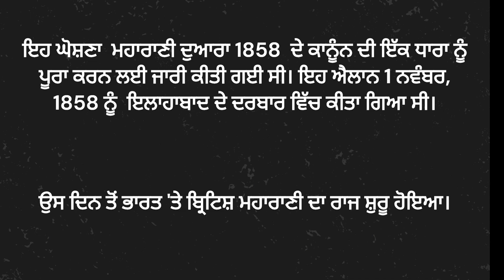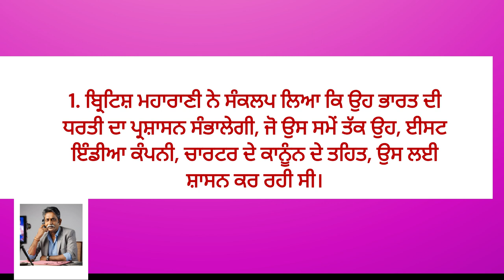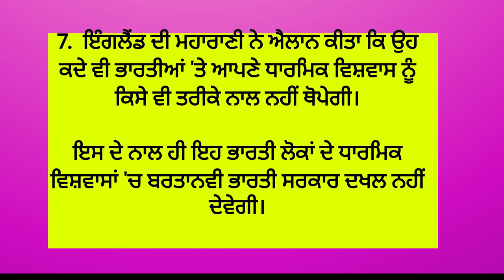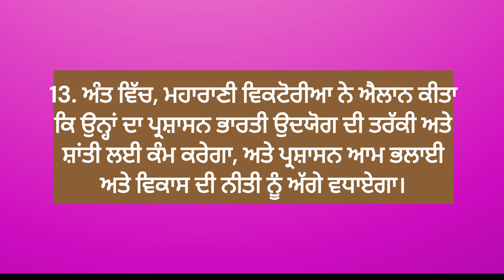Queen’s Proclamation 1858 ਪੰਜਾਬੀ ਵਾਰਤਾ ਵਿੱਚ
ਭਾਸ਼ਣ ਦੀ ਪੂਰੀ ਟ੍ਰਾਂਸਕ੍ਰਿਪਟ ਪ੍ਰਾਪਤ ਕਰਨ ਲਈ ਬਲੌਗ ਦਾ URL ਹੇਠਾਂ ਦਿੱਤਾ ਗਿਆ ਹੈ।
 URL :

ਇਸ video ਦੀ ਹਿੰਦੀ ਵਿੱਚ ਨਕਲ ਦਾ URL ਹੇਠਾਂ ਦਿੱਤਾ ਗਯਾ ਹੈ

 ਵੀਡੀਓ  ਨੂੰ AI ਦੀ ਵਰਤੋਂ ਕਰਕੇ ਬਣਾਇਆ ਗਿਆ ਹੈ ਜਿਸ ਵਿੱਚ ਦਿਖਾਏ ਗਏ ਵਿਅਕਤੀ ਨੂੰ  CANVA  ਸਾਫਟਵੇਅਰ ਨਾਲ ਬਣਾਇਆ ਗਿਆ ਹੈ।
ਇਸ 'ਚ CLIP CHAMP ਸਾਫਟਵੇਅਰ ਤੋਂ  ਵੌਇਸ ਓਵਰ ਅਤੇ ਹੋਰ ਇਫੈਕਟ ਤਿਆਰ ਕੀਤੇ ਗਏ ਹਨ।
ਇਸ 'ਚ ਟ੍ਰਾਂਸਕ੍ਰਿਪਟ ਯੂਟਿਊਬਰ ਨੇ ਲਿਖੀ ਹੈ।
ਮਹਾਰਾਣੀ ਦੇ ਐਲਾਨ ਦੀ ਚਰਚਾ ਦੂਜੇ ਯੂਟਿਊਬ ਲਿੰਕਡ ਯੂਟਿਊਬ 'ਚ ਕੀਤੀ ਗਈ ਹੈ। ਇਸ ਦਾ URL ਹੇਠਾਂ ਦਿੱਤਾ ਗਿਆ ਹੈ।

ਮਹਾਰਾਣੀ ਦਾ ਘੋਸ਼ਣਾ ਪੱਤਰ ਅਸਲ ਵਿੱਚ ਭਾਰਤ ਸਰਕਾਰ ਐਕਟ, 1858 ਦੇ ਇੱਕ ਪ੍ਰਬੰਧ ਦੇ ਤਹਿਤ ਜਾਰੀ ਕੀਤਾ ਗਿਆ ਸੀ। ਮਹਾਰਾਣੀ ਦਾ ਐਲਾਨ 1858 ਭਾਰਤ ਸਰਕਾਰ ਐਕਟ ਦਾ ਹਿੱਸਾ ਹੈ। ਵੱਖ-ਵੱਖ ਵਿਸ਼ਿਆਂ ਜਿਵੇਂ ਇਤਿਹਾਸ, ਕਾਨੂੰਨ ਅਧਿਐਨ, ਰਾਜਨੀਤੀ ਵਿਗਿਆਨ ਆਦਿ ਵਿਚ ਮਹਾਰਾਣੀ ਦੀ ਘੋਸ਼ਣਾ ਦਾ ਸਵਾਲ ਉੱਠਦਾ ਰਹਿੰਦਾ ਹੈ। ਇਸ ਵਿਸ਼ੇ 'ਤੇ ਬਣਾਈ ਗਈ ਵੀਡੀਓ ਅਜਿਹੇ ਸਵਾਲਾਂ ਦੇ ਜਵਾਬ ਦੇਣ ਵਿੱਚ ਮਦਦਗਾਰ ਹੋਵੇਗੀ। ਇਸ ਵੀਡੀਓ ਦੀ ਟ੍ਰਾਂਸਕ੍ਰਿਪਟ ਜੋ ਇਸ ਨਾਲ ਜੁੜੇ ਬਲੌਗ 'ਤੇ ਉਪਲਬਧ ਹੈ, ਤੁਸੀਂ ਉਸ ਨੂੰ ਜਵਾਬ ਵਜੋਂ ਵਰਤ ਸਕਦੇ ਹੋ।